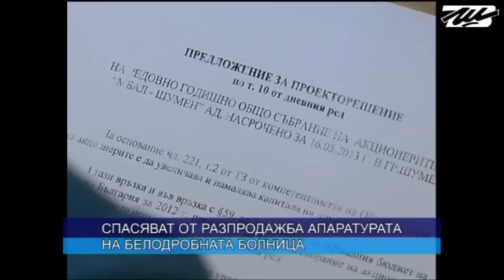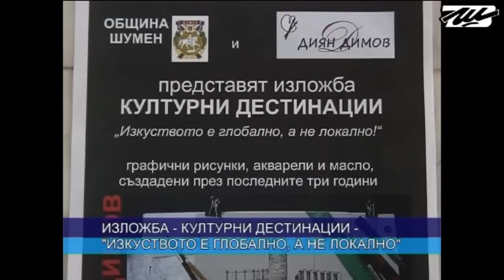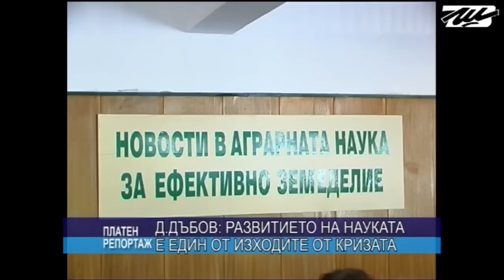ЦЕНТРАЛНА ЕМИСИЯ НОВИНИ 08 05 2013г.